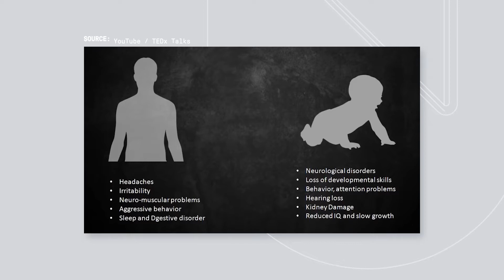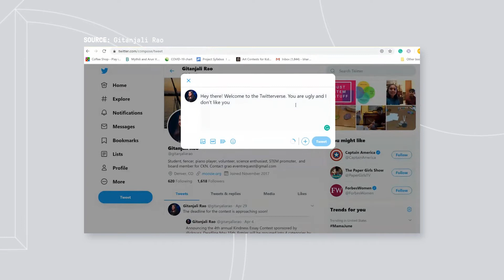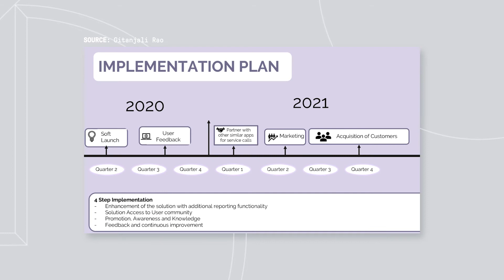How Gitanjali Rao Creates Positive Change as a Teenager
“Don’t be afraid to fail,” says 15-year-old Gitanjali Rao. “Don’t be afraid to ask questions, and don’t be afraid to go out there and solve problems because there’s no one stopping you but yourself.”

Rao was just 11 when she came up with the idea for Tethys, a small, mobile device that uses carbon nanotube sensors to detect lead in water. Named Time magazine’s first Kid of the Year in 2020, she wants to inspire others to pursue innovative projects that will create a better world. She wrote A Young Innovator’s Guide to STEM and has given TED Talks on problem solving and the value of having mentors. Last year, she also created and launched Kindly, a service that uses artificial intelligence to detect and prevent cyberbullying.

“I might not have a PhD. I might not have a degree, but I have that same drive within me that anyone else has to solve problems,” she says.